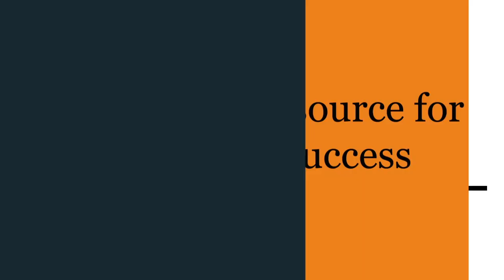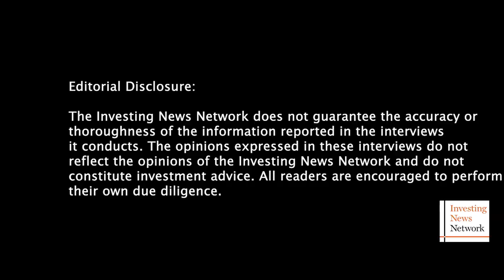What Makes a Cannabis Store? Retail Executives Talk Shop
This interview was filmed on May 26, 2021.

As cannabis products continue to gain a presence in consumers' minds, retail operations are seeing the progress of branded items firsthand.

Retailers can directly see the impact of consumer awareness and are up to date with the latest trends in the market for cannabis products.

David Farris, vice president of sales and marketing with Planet 13 Holdings, and Trevor Fencott, president and CEO of Fire & Flower Holdings, joined the Investing News Network for an in-depth panel conversation on the cannabis retail business and shared their perceptions on the growing understanding of branded cannabis products.